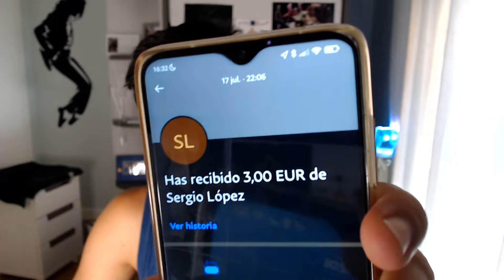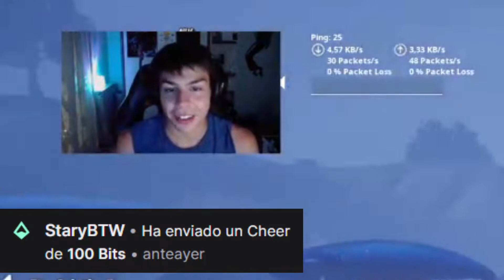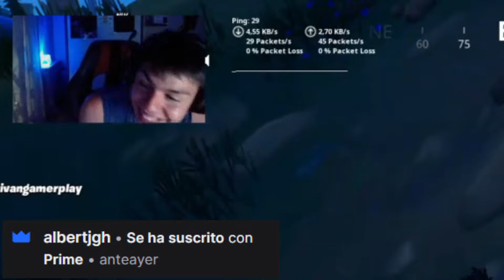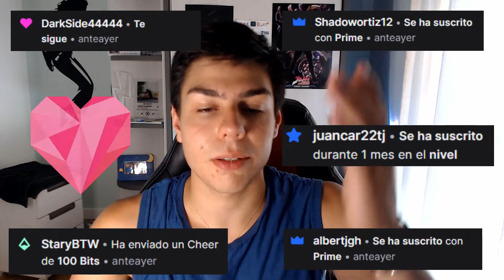MI SUEÑO CUMPLIDO//SOY AFILIADO EN TWITCH!!!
Los que me seguís desde hace tiempo sabéis que mi sueño siempre a sido poder ganar dinero con las redes sociales y al fin ha llegado el día gracias a Twitch!!!
Muchas gracias a todos los que me habéis apoyado día a día
Aquí tenéis un resumen de mi primer directo como afiliado en Twitch, espero que lo disfrutéis!!!

UN SALUDO Y MUCHAS GRACIAS POR EL APOYO!!!